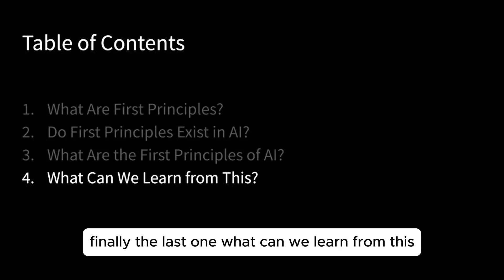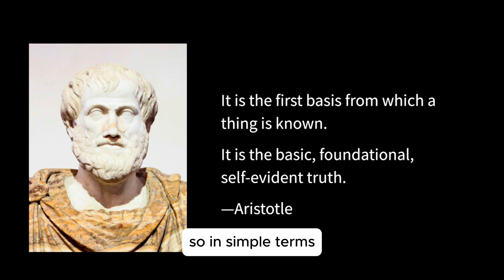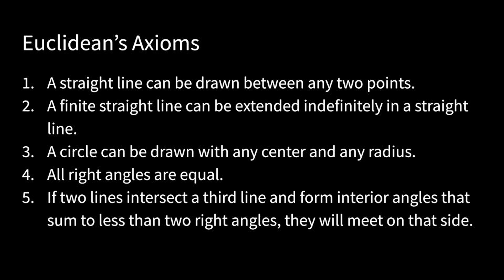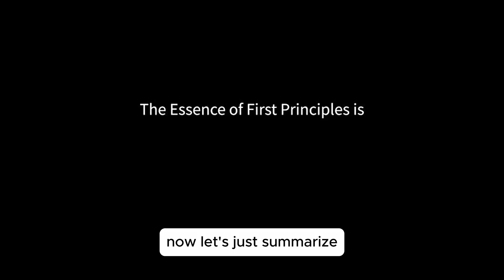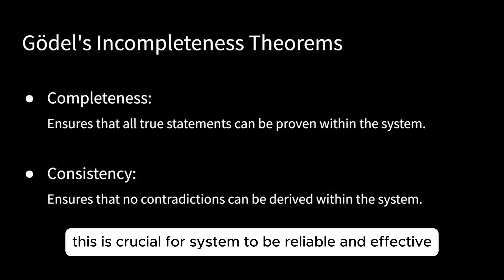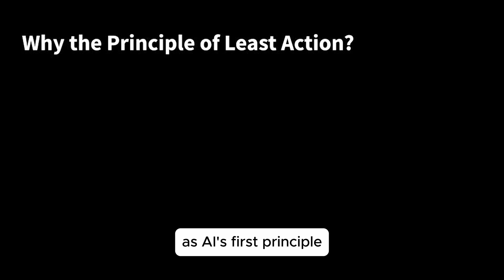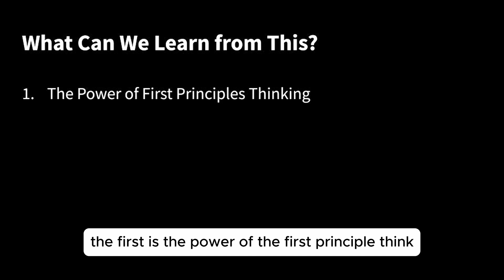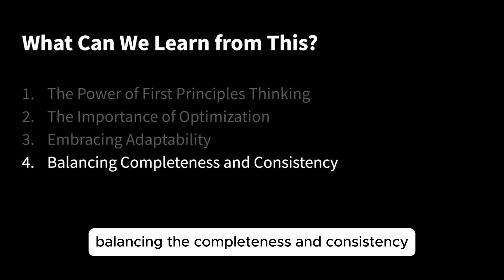The First Principles of AI | Least Action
You may hear about The First Principles before, but do you know the first principles of AI?
In this video, "The First Principles of AI." Join Seven as we delve deep into the essence of first principles, their role in AI development, and what we can learn from these fundamental truths.

In this episode:
00:00 Introduction

01:08 What Are First Principles?
Understanding the basic elements that form the foundation of knowledge.
Insights from Elon Musk and Aristotle.

05:43 Do First Principles Exist in AI?
Tracing the evolution of AI from symbolic AI to neural networks.
The importance of inductive and deductive reasoning in AI.

10:08 What Are the First Principles of AI?
Exploring the Principle of Least Action as a core concept.
The significance of optimization and efficiency in AI.

13:08 What Can We Learn from This?
Applying first principles thinking to solve complex problems.
Embracing adaptability and balancing completeness with consistency.

Whether you're an AI enthusiast, a student, or just curious about the principles that guide technological advancements, this video is for you. Let's unlock the core of AI together!

Leave your thoughts and questions in the comments below.